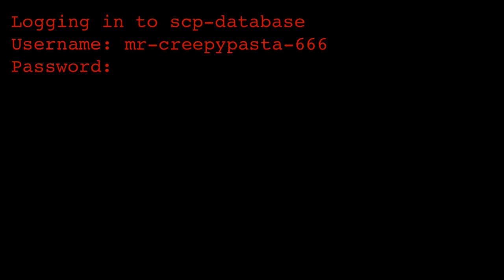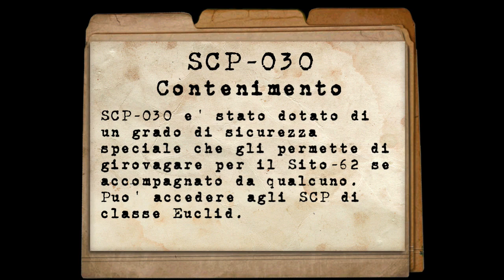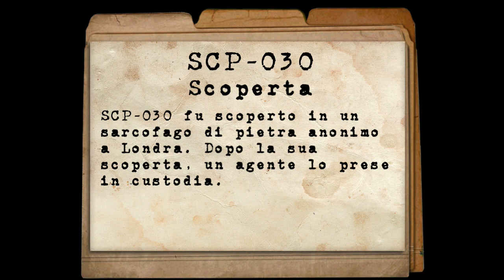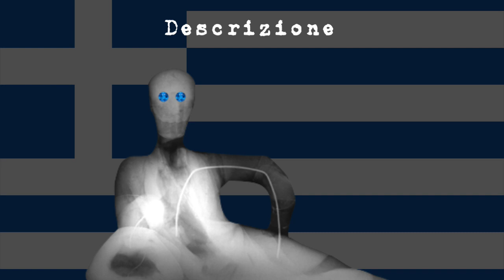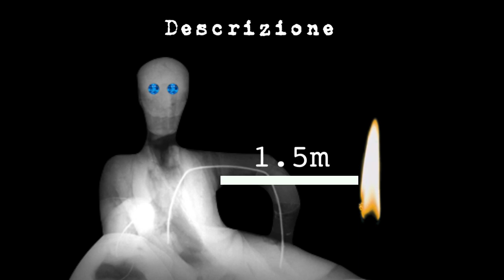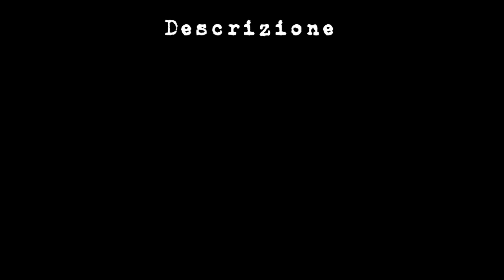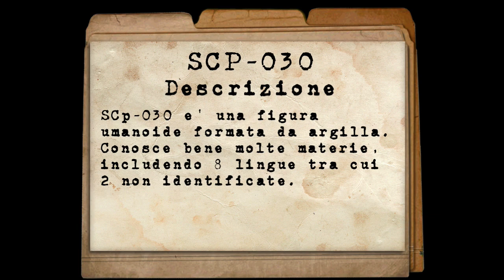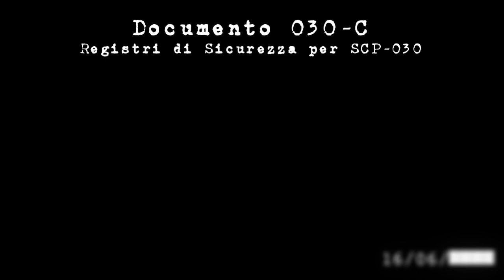SCP-30 ITA - Homunculus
SCP-030, un SCP intellettuale che fa più bene che male.